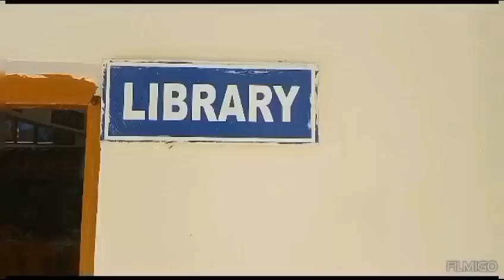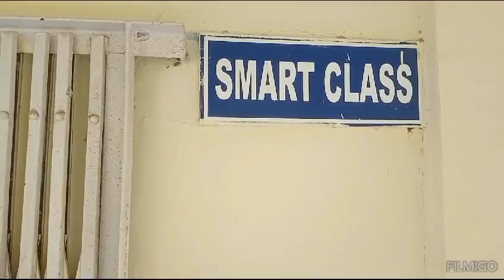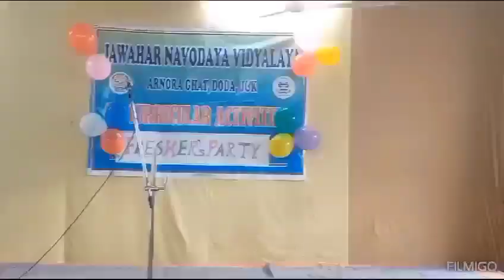Jnv Doda ek najar mai || all about jnv doda in one video